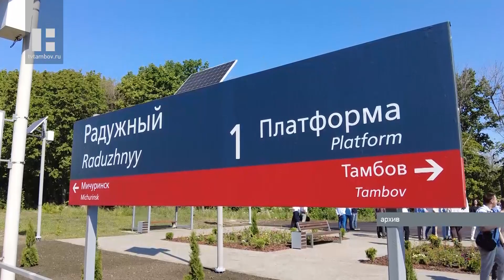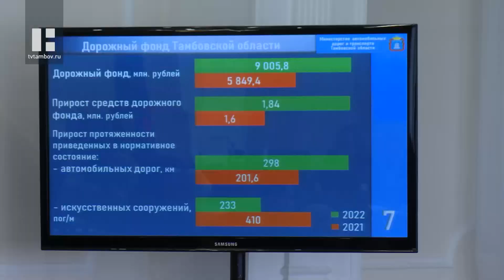В Тамбове обсудили развитие дорожной и транспортной сети региона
В этом году в Тамбовской области планируют привести в нормативное состояние 300 километров дорог регионального и местного значения. Итоги работы министерства автодорог и транспорта за прошлый год и задачи на текущий период обсудили на заседании профильной коллегии.